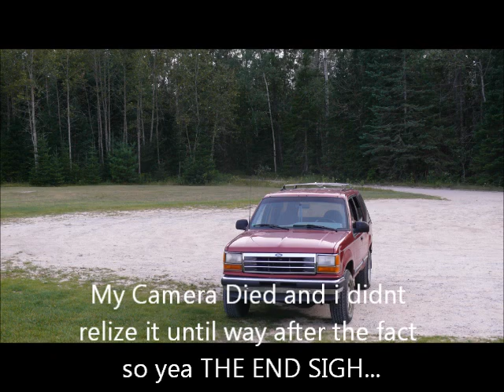Hiking Trip & Foraging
Going for a nice hike making some stops along the way